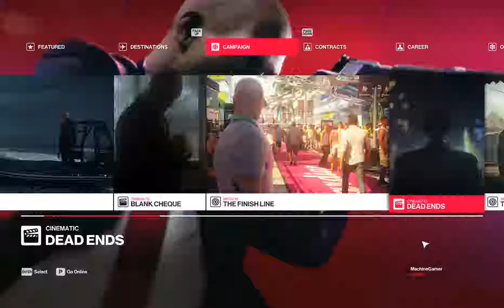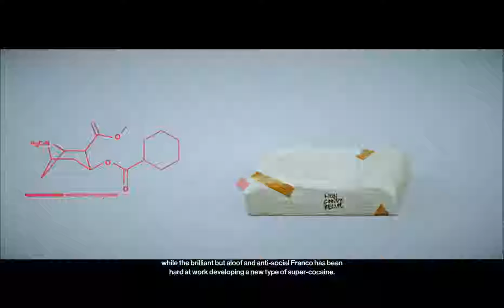Hitman 2 Gameplay Walkthrough Part 1/5 - 3-HEAD SERPENT - (PC ULTRA SETTINGS 60FPS) - No Commentary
Hitman 2 Walkthrough Part 4 and until the last part will include the full Hitman 2 Gameplay on PC Ultra. This Hitman 2 Gameplay is recorded in 1080p HD on the PC and will include the full Campaign